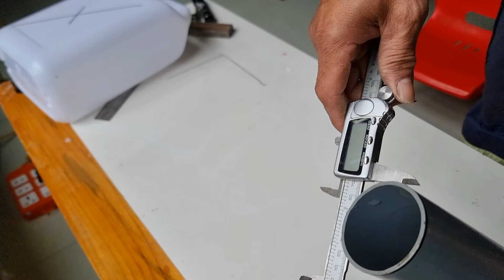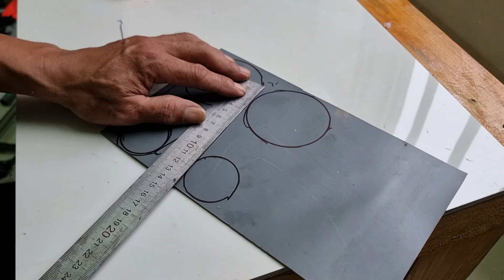Top 3 extremely effective genius DIY ideas | Best creation of the year